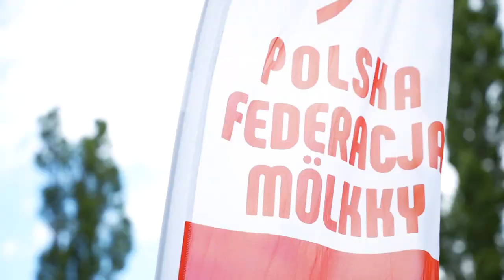2023 Mölkky European Outdoor Championship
Relive the emotions of the first ever international Mölkky tournament held in Poland - the 2023 Mölkky European Outdoor Championship in Warsaw. The tournament was held on June 30th - July 2nd 2023 on Hutnik AKTYWNA WARSZAWA tennis courts.